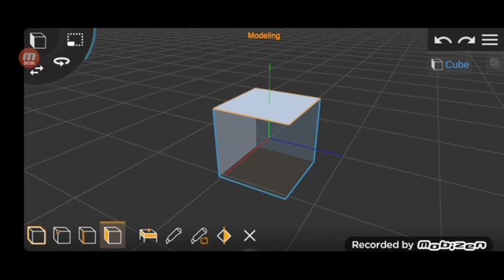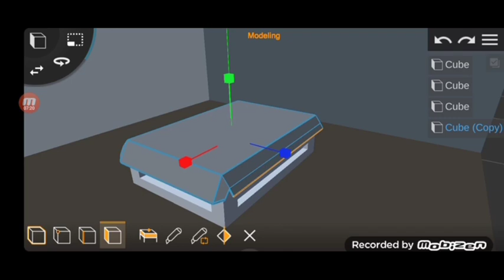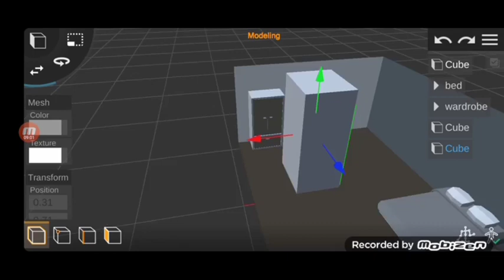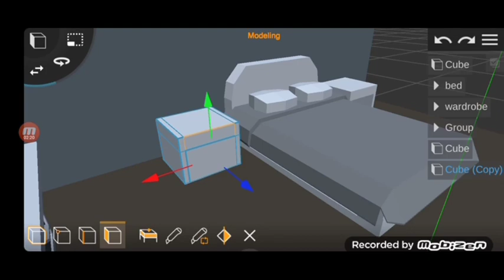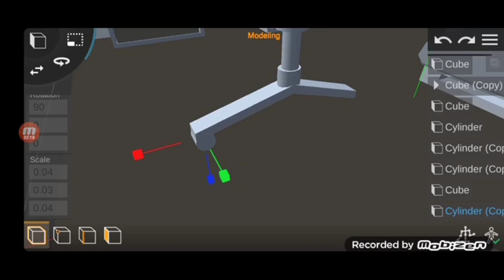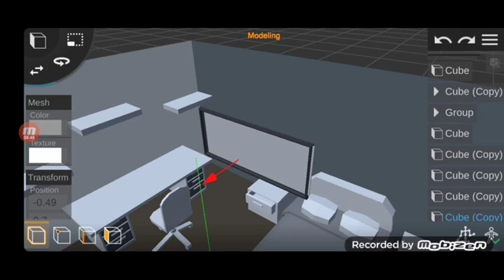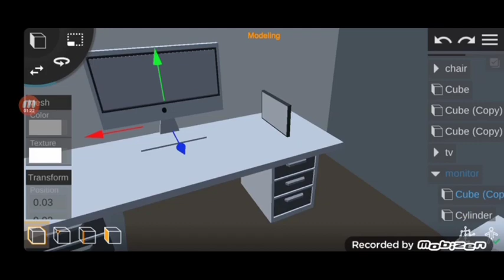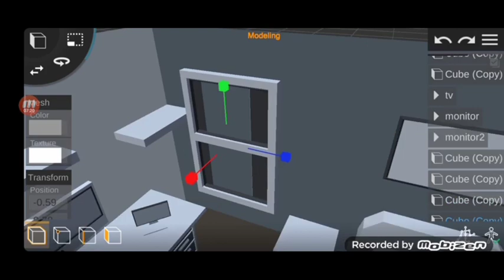Isometric Bedroom, Prisma 3D Full Tutorial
Hello everyone!

  prisma 3d is 3d android app used in modeling, animating, and rendering